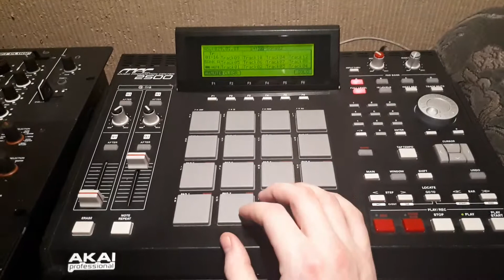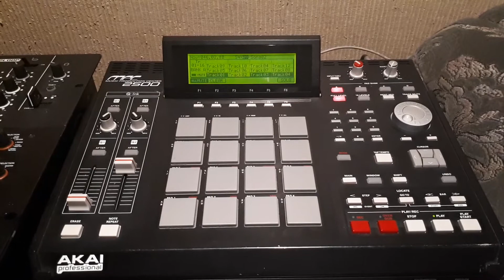AKAI MPC 2500 Sampled Beat - Love U